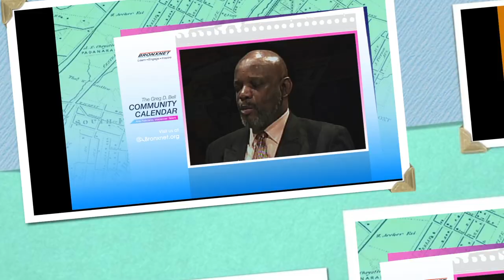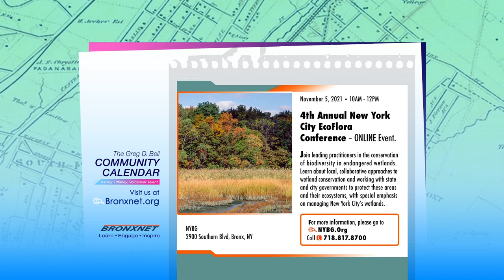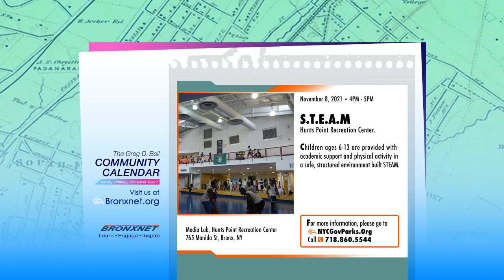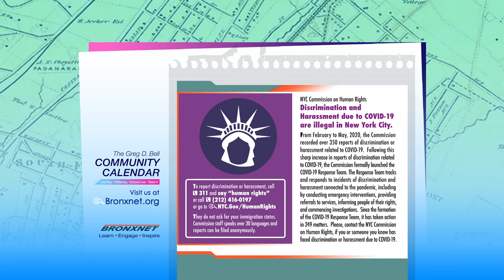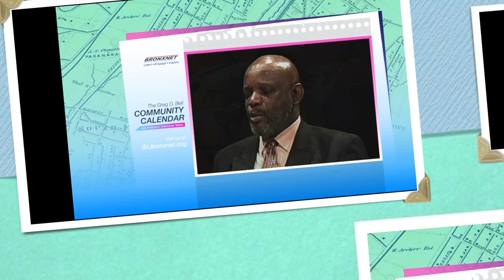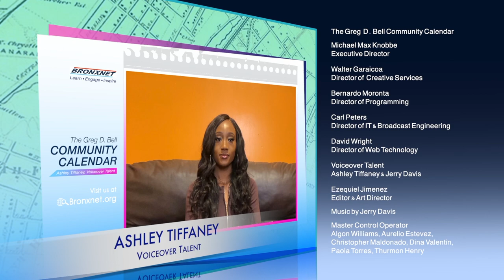Community Calendar | Nov 4-10, 2021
The Greg D. Bell Speaking Community Calendar voiced by Ashley Tiffaney and Aria Feliciano, informs the Bronx community of the current community events, performances, culture, sports, concerts, fundraisers, workshops, training, and more.